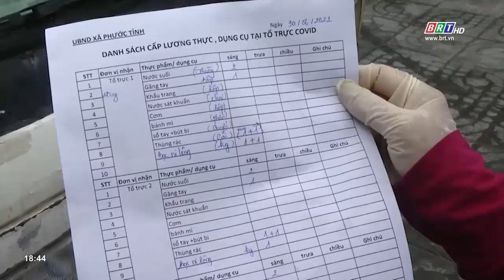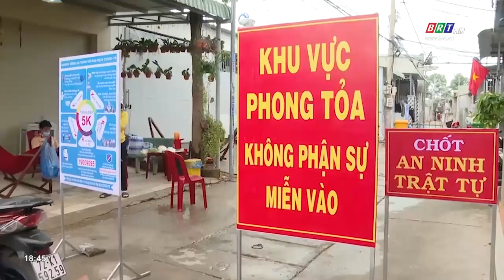Huyện Long Điền huy động nguồn lực hỗ trợ người dân yên tâm chống dịch | BRTgo